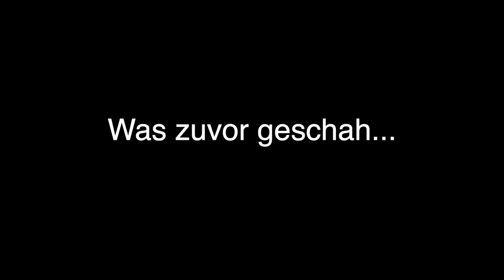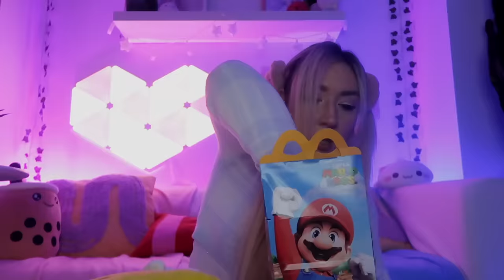ÖFFNE alle super MARIO HAPPY MEALS von Mcdonalds niemals 3 uhr Nachts wenn sie vor Haus Tür liegen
ÖFFNE alle super MARIO HAPPY MEALS (Prinzessin Peach, Luigi, Browser) von Mcdonalds niemals 3 uhr Nachts wenn sie vor Haus Tür liegen

weitere Videos von mir:

ÖFFNE niemals um 3 Uhr Nachts die TÜR wenn Mei Lee aus Turning RED auf DICH WARTET

FILME um 3 uhr nachts DICH niemals beim Schlafen im ZIMMER mei lee als TURNING RED auf KAMERA!?

SCHREIBE & FACETIME um 3 Uhr Nachts niemals mit MEI LEE aus TURNING RED FILM (PANDA ROT geht ans TELEFON)

24 STUNDEN wer ist BOSS auf der STRASSE in HAMBURG **THI LAN vs. BABY WELPE FLUFFY**